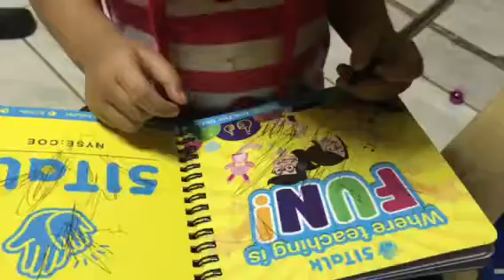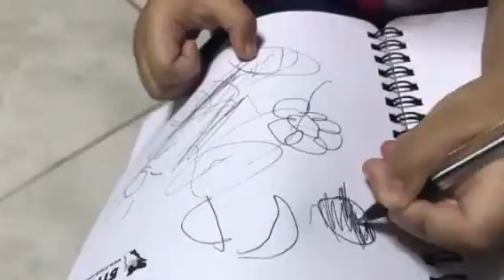Playing with Sachi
She’s 2